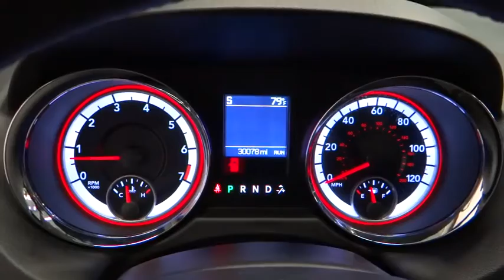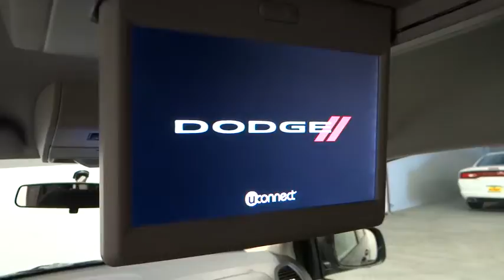2014 Dodge Grand Caravan Norco, Corona, Riverside, San Bernardino, Ontario APR176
2014 Dodge Grand Caravan
2014 Dodge Grand Caravan SXT - Stock#: APR176 - VIN#: 2C4RDGCG5ER388806

*Certified Vehicle* *New Arrival* *CarFax 1-Owner* This 2014 Dodge Grand Caravan SXT will sell fast -Power Lift Gate -3rd Row Seating -Aux. Audio Input -Alloy Wheels ABS Brakes -AM/FM Radio -Rear Bucket Seats Based on the excellent condition of this vehicle, along with the options and color, this Grand Caravan is sure to sell fast. -Front Wheel Drive -Multi-Zone Air Conditioning -CARFAX 1-Owner and many other amenities that are sure to please. This Dealership prides itself on value pricing its vehicles and exceeding all customer expectations! Give us a call to confirm availability and to schedule a hassle free test drive!